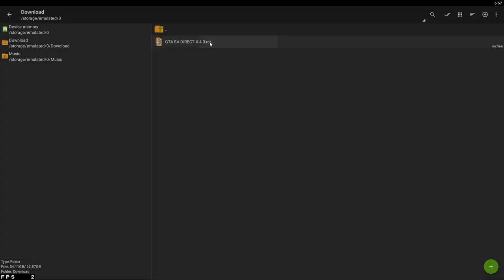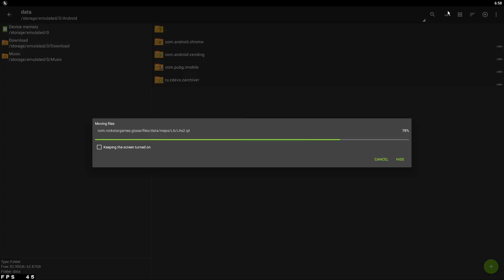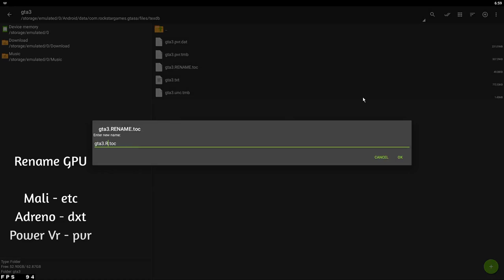DirectX 4.0 Best ✅ Graphics Mod Pack - GTA SA Android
Download Link -

Credit - @AjGAMERX

🔥Other Mods :-

PC Specifications

16 DDR4 3200 RAM
240 Solid State Drive
GeForce GT 1030 2GB DDR5 Graphics Card
650w Power Supply